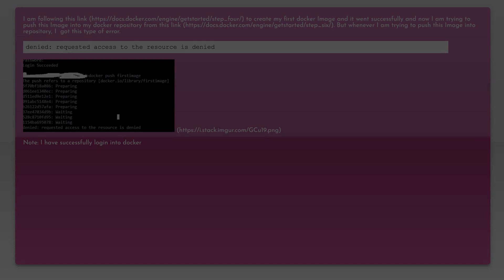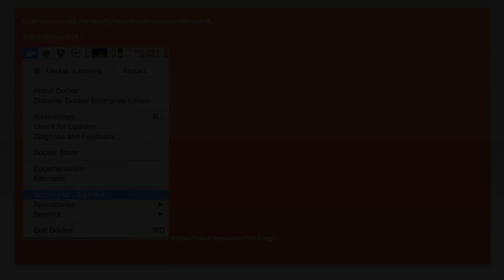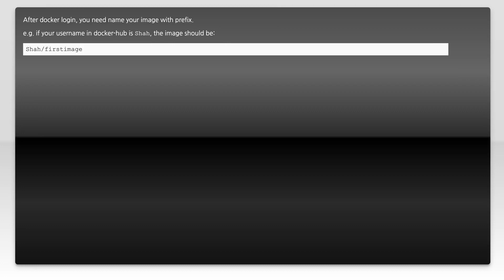denied: requested access to the resource is denied: docker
docker: denied: requested access to the resource is denied: docker

Just wanted to thank those users featured in this video:
TheRoadrunner (No Longer Available)

Related to: docker, dockerfile